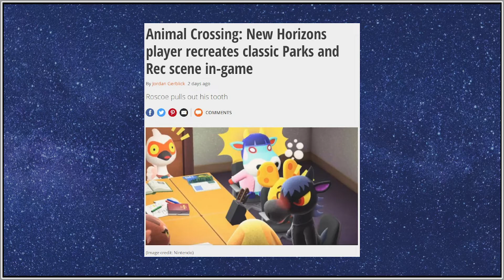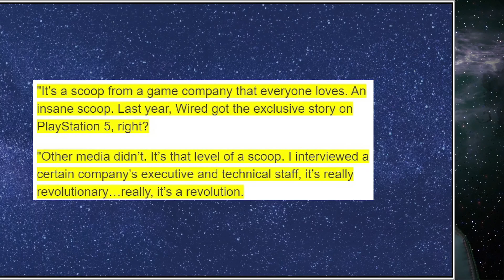BIG NEWS coming from Sega, Parks and Rec in Animal Crossing, and a Destroy All Humans Demo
In this video I talk about the Destroy All Humans demo on GOG and the old game coming to Xbox Live Games with Gold, also I talk about someone recreating a one of the best Parks and Rec scenes in Animal Crossing New Horizons. Ending the video talking about the new announcement coming from Sega next week.